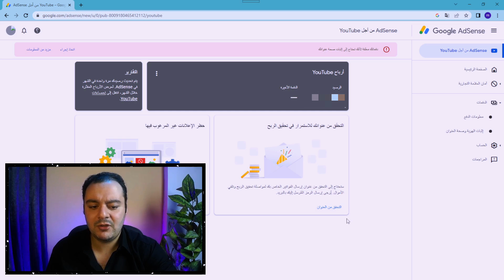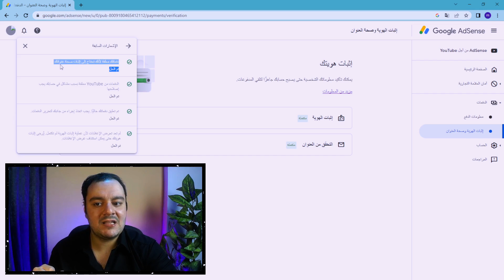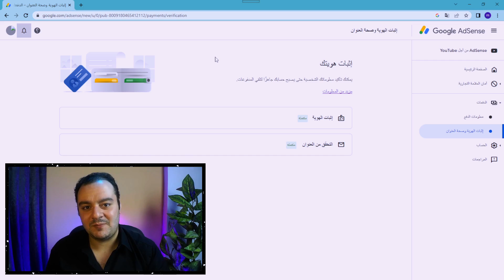طريقة تفعيل حساب جوجل ادسنس بالبن كود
طريقة تفعيل حساب Google AdSense بالبن كود .. شرح عملى لخطوات تفعيل حساب Google AdSense باستخدام البين كود بعد تحديثات 2023 | وماهى الطريقة الصحيحة لتفعيل حساب جوجل ادسنس .

🔴لازم تهتم بقسم لمحة اكتر من كدا.. لأن اليوتيوب عمل تحديث مهم جداً هيساعدك في ظهور قناتك⬇️

🔴لو مش بتجيلك تحديثات من اليوتيوب علي البريد الاليكتروني شوف الفيديو دا هتحل الموضوع علي طول⬇️

🔴لو حاسس بنقص فالأرباح يبقي انت ممكن تكون بتشوف أرباحك بطريقة غلط.. بس انت معايا يا صديقي الفيديو دا هعرفك ازاي تشوف ارباحك بشكل مظبوط⬇️

🔴اوعي تكون مش بترد علي التعليقات اللي بتجيلك علي الفيديوهات بتاعتك أو بتمسحها.. أنت كدا بتوقع التفاعل علي قناتك و أنت مش حاسس و الله⬇️

🔴عاوز تعرف الساعات العلنية بتتحسب إزاي؟.. الفيديو دا ليك هعرفك كل حاجة بخصوص الساعات العلنية و بتتحسب علي اساس إيه⬇️

🔴سألت نفسك كتير إمتي الارباح بتتحول من ادسنس علي الحساب البنكي صح؟.. قولت لك أنا معاك و مش هسيبك لأنك أنت موجود في قناتي و لازم تعرف كل حاجة⬇️

🔴كل شهر بتقعد تستني الارباح تتحول من يوتيوب لجوجل أدسنس و ساعات بتتأخر عليك و بتقعد قلقان مش كدا؟.. متقلقش.. الفيديو دا بعرفك فيه ايه هو ميعاد تحويل الارباح من يوتيوب لادسنس عشان تشتري دماغك من قلق كل شهر دا⬇️

🔴أكيد بعد ما ارباحك بتدخل حسابك بتاع ادسنس بيبقي فيها نقص احياناً او يوم 21 قبل التحويل لحسابك البنكي بتلاقي خصم.. طبيعي جداً.. شوف الفيديو دا و هعرفك كل حاجة بشكل تفصيلي⬇️

🔴الفيديو دا انا جاوبتك فيه عن كل الاسألة اللي ممكن تكون بتدور في بالك كمنشئ محتوي علي اليوتيوب سواء انت لسه مبتدأ او بقالك فترة علي المنصة⬇️